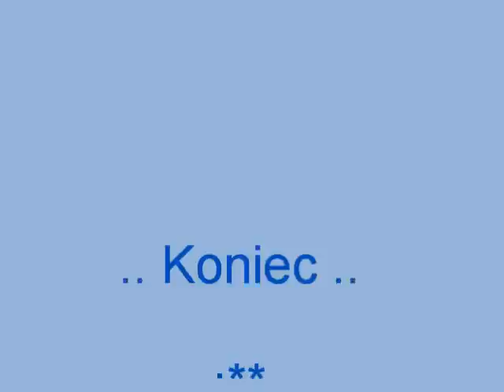Wieczorek klasy III ;) - Studzienice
wspaniała i niezapomniana zabawa.. będziemy tęsknić, oj będziemy ;)